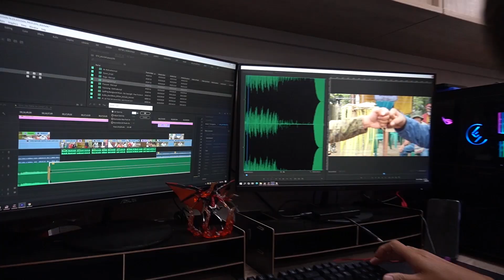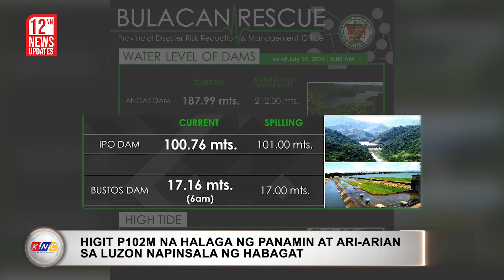Pride & Glory | Kidlat News Update (July 27, 2021 12NN)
NGAYON NA!